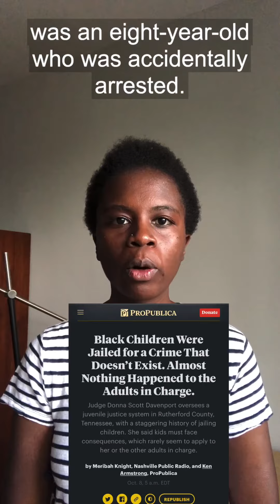Black Children were arrested for a made up crime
A judge called for the arrest of children who had not committed a crime and there were no consequences.